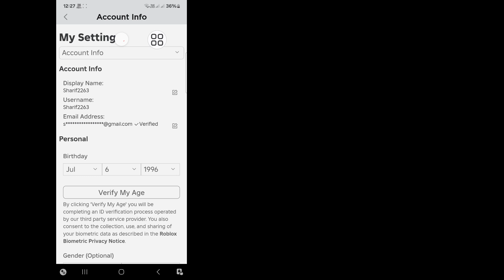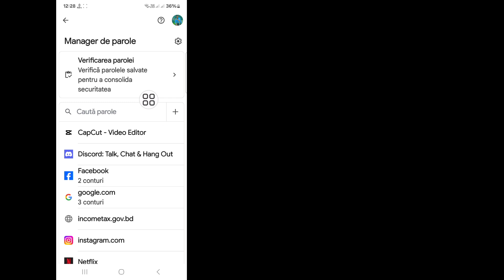Cum să-ți afli parola Roblox dacă ai uitat-o ​​| Recuperarea parolei Roblox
Bună ziua, spectatori, Bine ați venit la Solutions Box.  Aici, în acest videoclip veți învăța.  Cum să-ți afli parola Roblox dacă ai uitat-o ​​|  Recuperarea parolei Roblox
 .  Urmăriți acest videoclip complet și urmați-mi toți pașii fără a sări peste.  Este o metodă super simplă și ușoară.

 Like, Urmăriți și Abonați-vă!
 💖 De ajutor?  Abonați-vă (Cutie cu soluții)

 Cum să vă vedeți parola Roblox în mobil 2024
 Cum să vezi parola Roblox pe mobil
 cum să recuperezi parola Roblox
 cum să vă resetați parola Roblox
 cum să vă vedeți parola Roblox dacă ați uitat-o